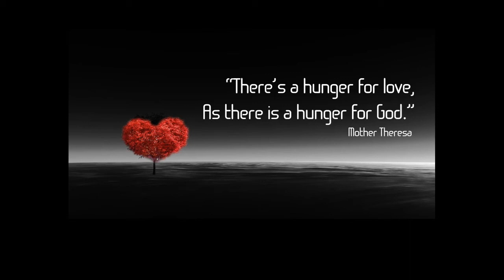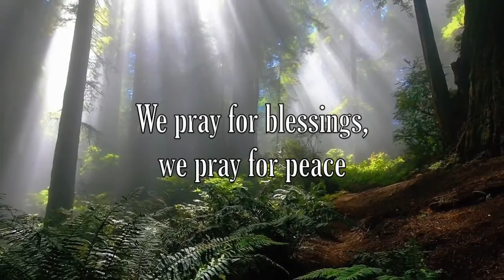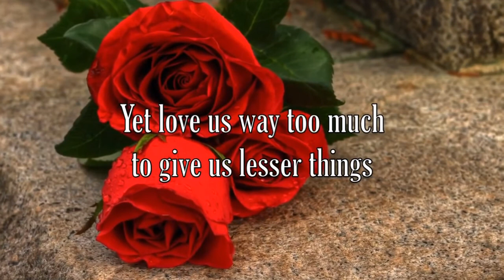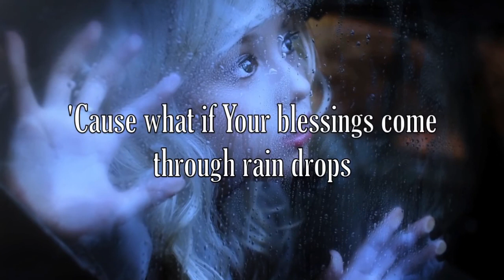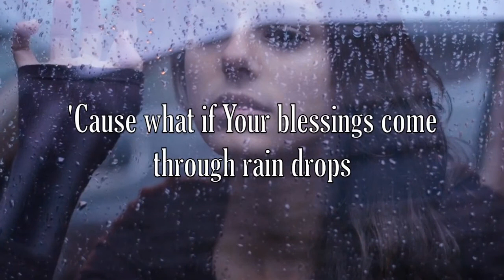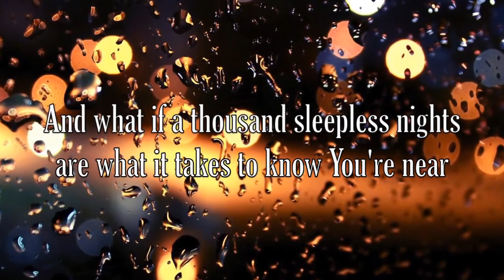My Lenten Journey Rachael Hill - February 24, 2016